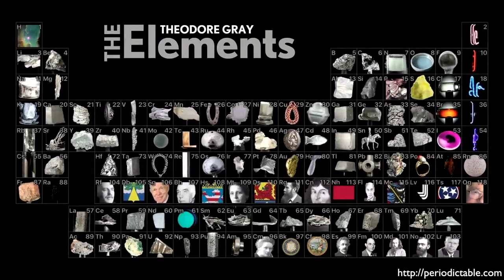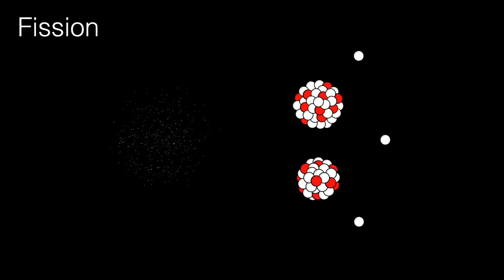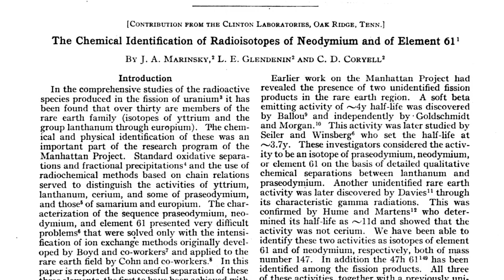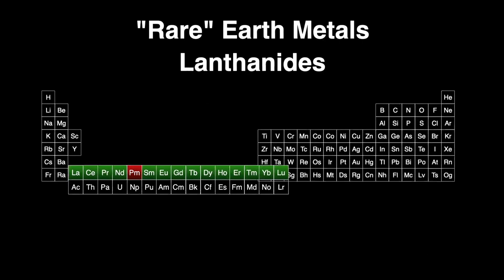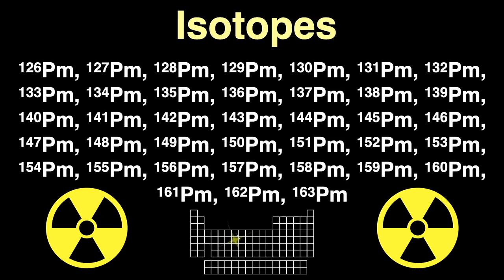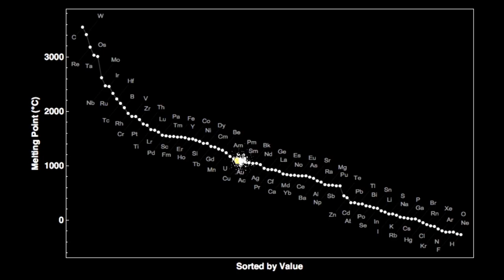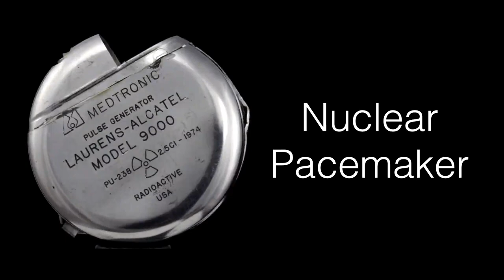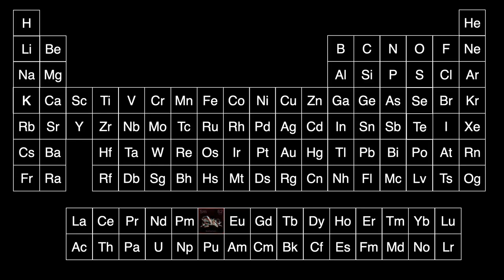Promethium - Tales from the Periodic Table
You will never see a piece of Promethium. Why? Well, there are NO stable isotopes, and you'll only find it in the remnants of an atomic bomb blast, or in a nuclear fission reactor. There are also exceedingly small traces in large deposits of natural Uranium, but only about 1/2 kilogram in the entire Earth's crust. Find out about Promethium, it's history, qualities, discovery, and uses (yes, it has actual uses!).